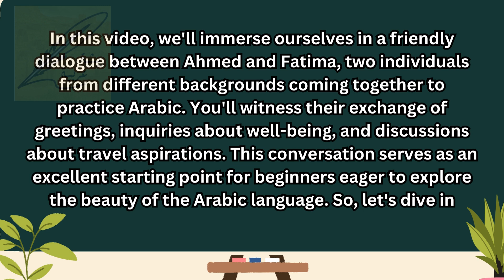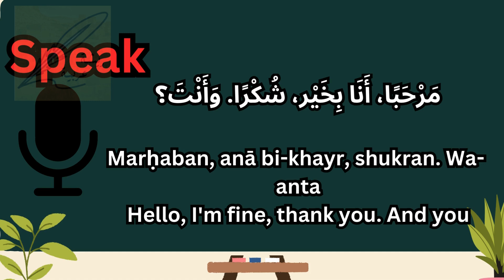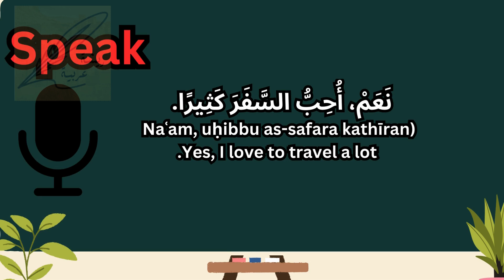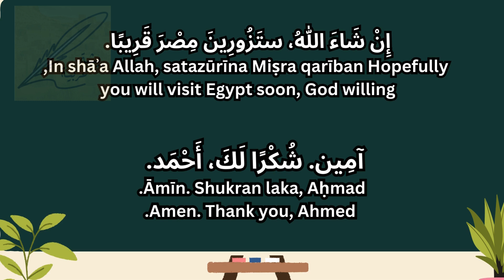Arabic Conversation Practice for Beginners | Meet Ahmed and Fatima!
Are you ready to embark on a linguistic adventure? Join us in this immersive Arabic conversation practice session where you'll meet Ahmed and Fatima, two language enthusiasts engaging in a beginner-friendly dialogue. Follow along as they exchange greetings, discuss their backgrounds, and share their passion for travel. Whether you're just starting to learn Arabic or looking to brush up on your conversational skills, this video offers an engaging and educational experience. Get ready to dive into the rich culture and language of Arabic with Ahmed and Fatima!

Thank you for joining us on this incredible Arabic language learning adventure! 📖🗺️🌟